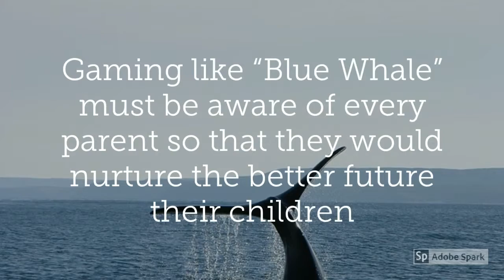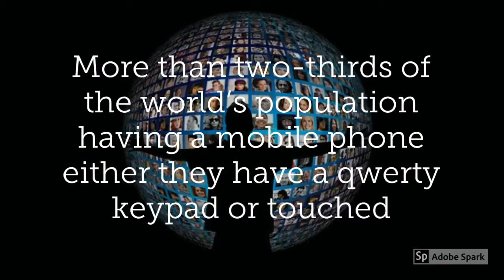Negative Effect of Mobile Phone